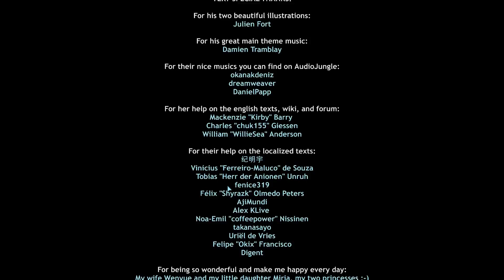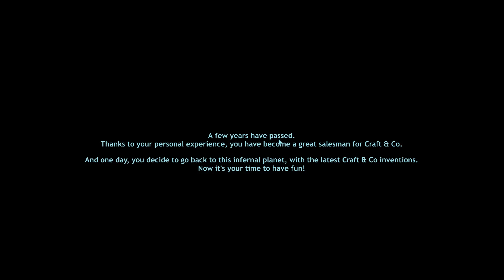Dig Or Die - Finale I Wish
Probably the final Dig or Die video i will upload unless i do a survival run on it or get bored a just do a tour of what I've built.